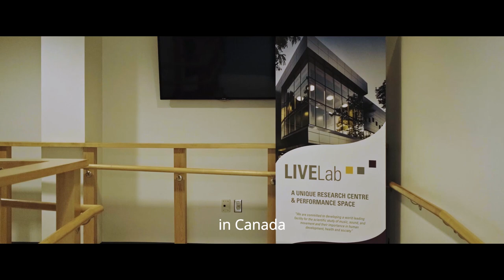Brain and movement